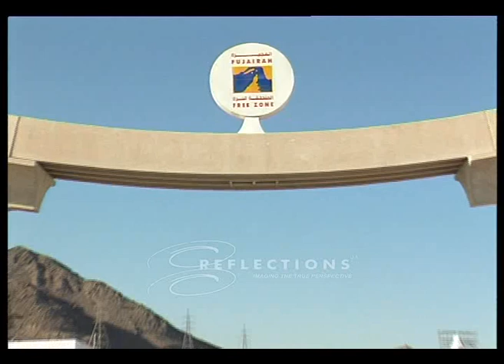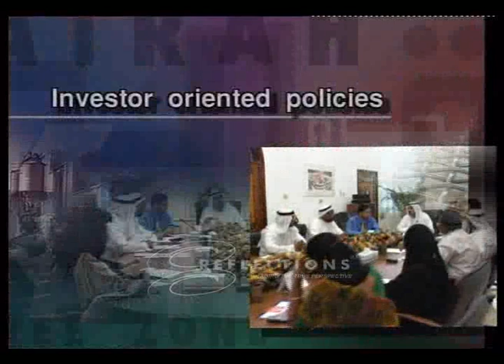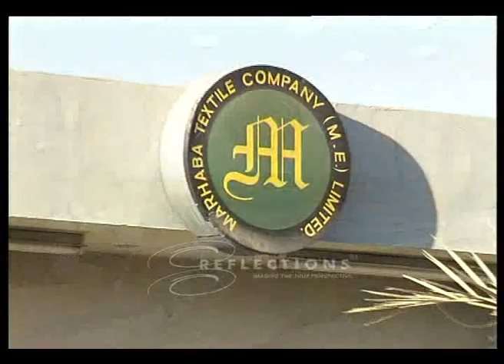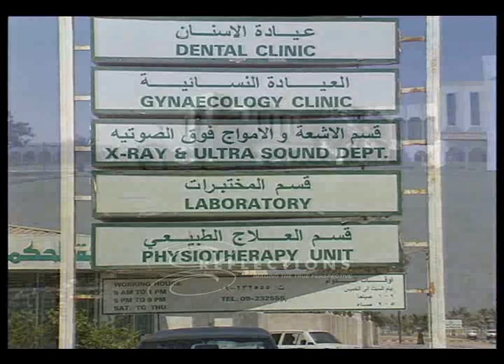Fujairah Free Trade zone